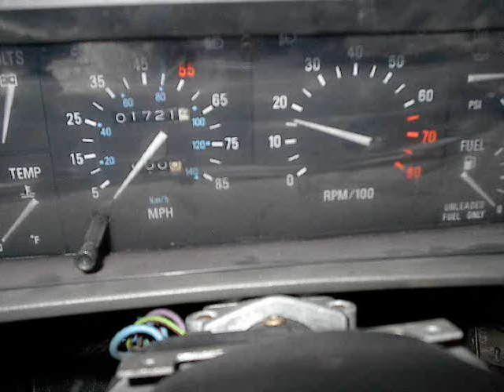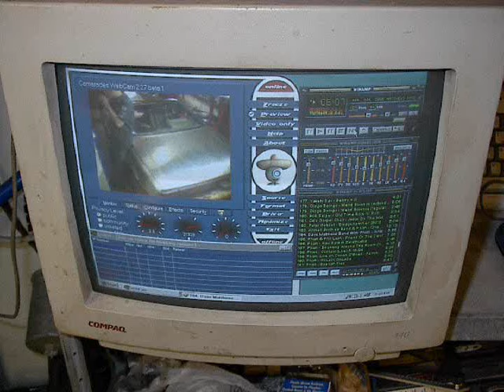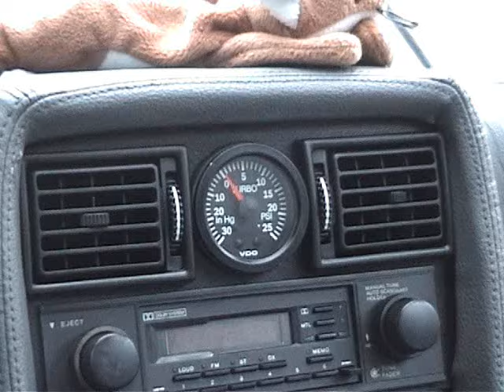Abandoned DeLorean - Will 'Vixen' Run Again?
DeLorean disassembled and abandoned. Will it ever run again?  The previous owner completely disassembled this 1,700-mile DMC in 1989, leaving it abandoned in an old shed.  In 1999, the current owner acquired the car and began a 5-year restoration.  This is Project Vixen - The Resurrection of DeLorean VIN #05927 from totally disassembled basket case into an award winning show car.

00:00 Introduction
00:58 First Views
01:09 Arriving Home
02:56 Back on Wheels
03:37 Engine Goes In
03:59 Meeting John DeLorean at Cleveland DCS 2000
04:50 Doors Up!
06:01 Missing Memphis
06:27 Getting Back on the Horse
08:31 First Launch
09:04 Turbo Gauge
09:20 Final Thoughts